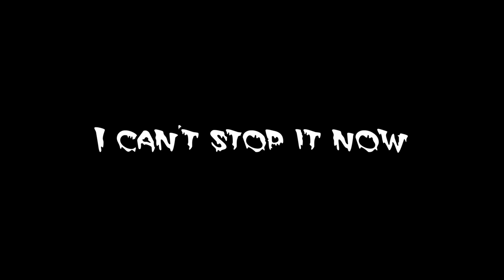Lovebite (Lyric Video)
Sing along to one of The Bed Bugs finest tracks, "Lovebite"